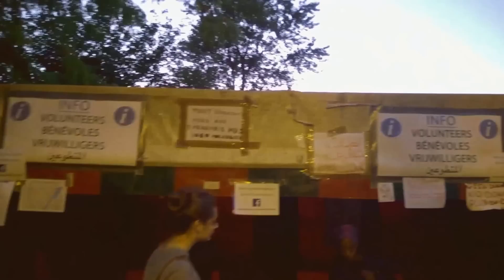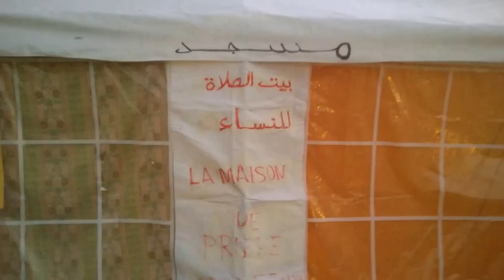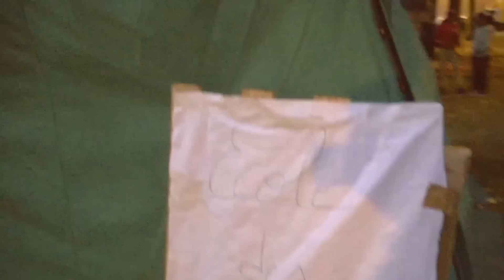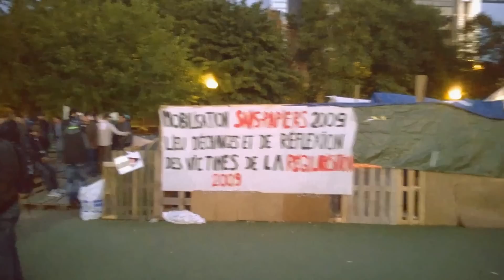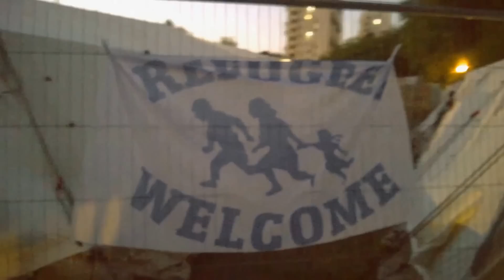INSIDE the famous refugee camp in the centre of Brussels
A walk through the first ever refugee camp in the centre of a European capital - the now famous Parc Maximilien Refugee Camp...on the very last day of its existence.

With a heart-warming message from one of its founders, No 1 volunteer and a truly great man, Bernard.